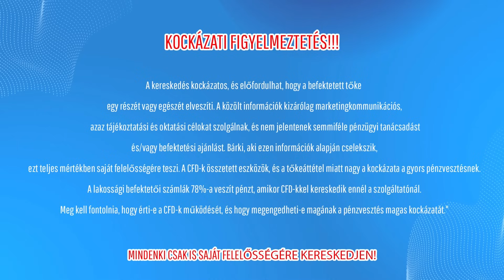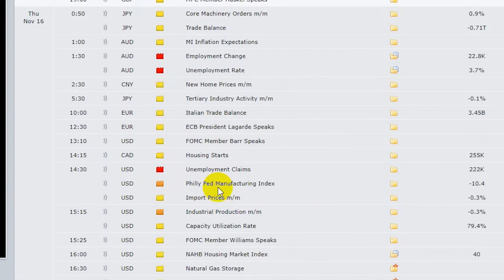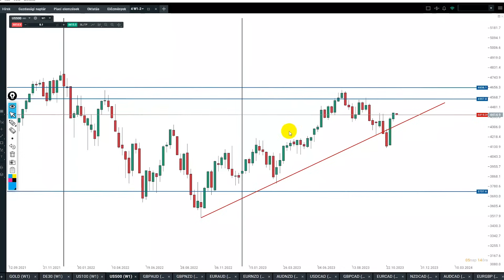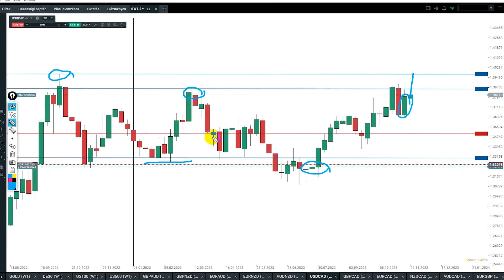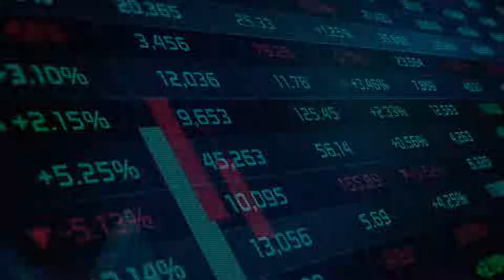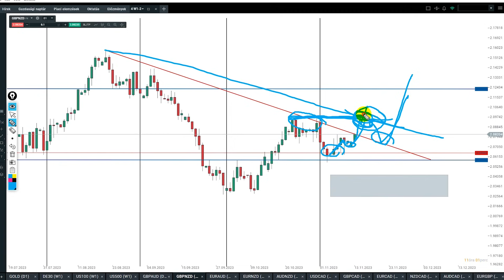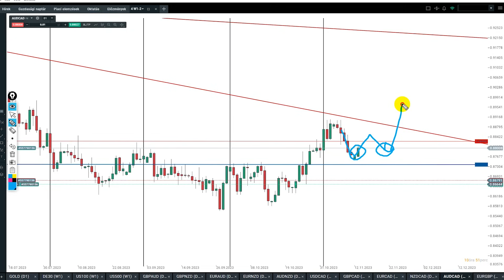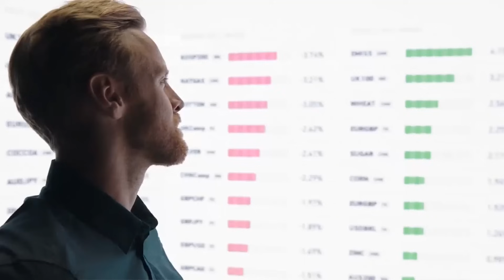Heti Piaci Körkép - Kereskedési Ötletek Elemzés 2023.11.13 - 11.17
A mai körképben lehet egy kicsit megint többet beszéltem a kelleténél, de muszáj volt pár fontos dologra felhívni a figyelmet, mert a visszajelzések alapján a legtöbb kereskedőnek ezekkel a nehézségekkel kell a legtöbbet küzdeni, és szerettem volna ezt helyre tenni.

Ezért is jó a discord csoport, mert itt jobban kijönnek a mindannapi gondok, és ezeket videók formájában meg tudom válaszolni.

Alakulnak a lehetőségek, de hogy mely párokra lesz érdemes koncentrálni kiderül a mai videóból.

Jó kereskedést a hétre  mindenkinek!

00:00 Kockázati figyelmeztetés
00:08 Bevezető
01:14 Forex Factory
03:03 Hetes chart 1. rész ( fő devizák)
22:09 Hetes chart 2 rész (vegyes devizák)
40:00 Napos lehetőségek Fő
50:35 Napos lehetőségek Vegyes
01:00:13 Kriptók

A CFD összetett eszköz, és a tőkeáttétel miatta hirtelen veszteség jelentős
kockázatával jár.

Ennél a szolgáltatónál a lakossági befektetői számlák 78%-án veszteség keletkezik
a CFD-kereskedés során.

Fontolja meg, hogy érti e a CDF-k működését, és hogy megengedheti e magának a veszteség magas kockázatát.

INGYENES TUDÁSANYAGOK